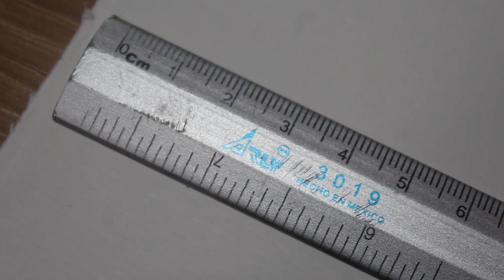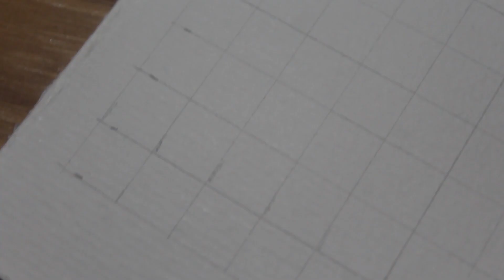CÓMO HACER MIXING CHARTS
¡Hola! El día de hoy les hablo sobre los mixing charts, cómo hacerlos y su uso, espero les sirva.